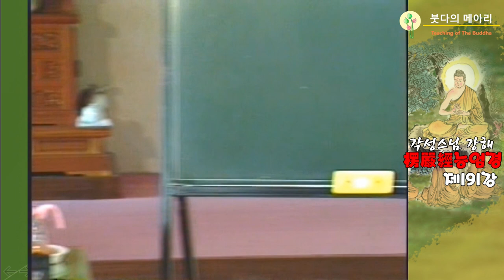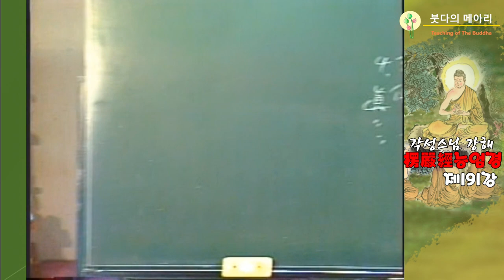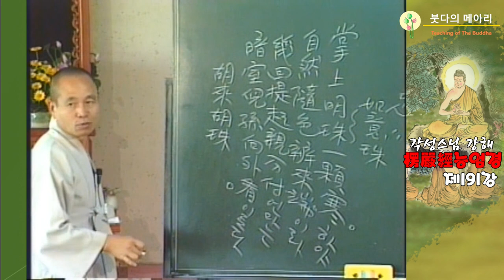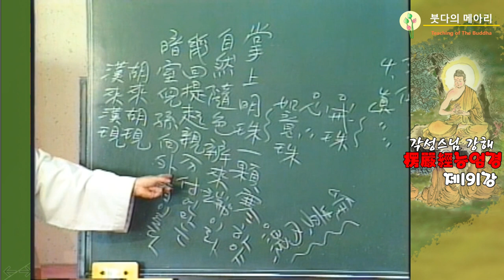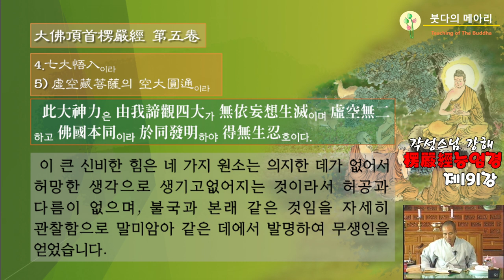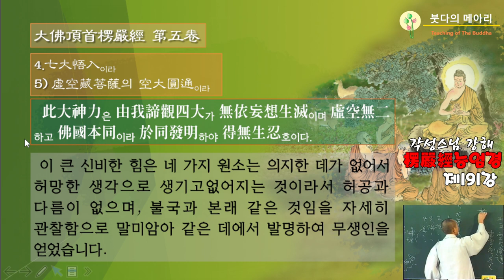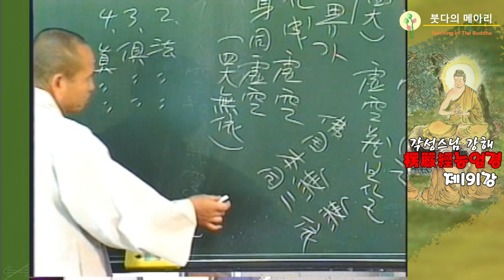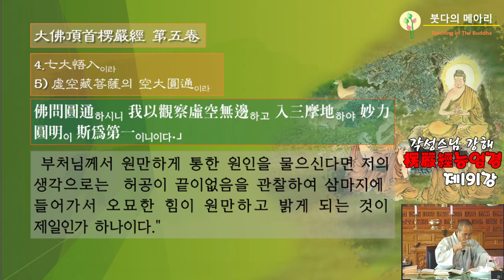각성스님 강해_능엄경 제191강 / 칠대오입七大悟入_허공장보살의 공대원통空大圓通, 몸이 허공과 같아서 서로 방해하거나 걸림이 없다.